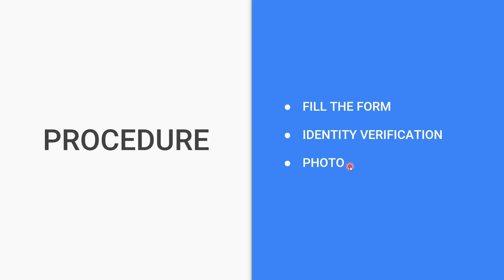FREE ONLINE COURSE with 3 days Complete Access | Mechanical, Civil & Engineering Science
FREE ONLINE COURSE with 3 days Complete Access for Mechanical, Civil & Engineering Science(XE).